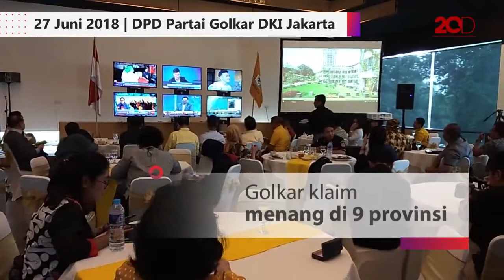Golkar Klaim Menang di 9 Provinsi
Partai Golkar menilai berhasil unggul di 9 provinsi. Mereka pun berharap hasil ini sebagai modal positif di Pilpres 2019 nanti.